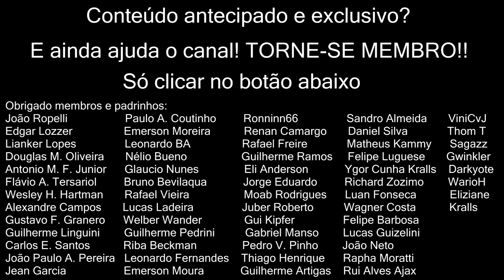Pokémon Crystal: Episódio 20 – O retorno para Kanto (mas que Kanto?)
Seja você também um membro:
Neste episódio pegamos o navio de Olivine para Vermilion  e já derrotamos o líder do ginásio de lá. Já damos seguimento à aventura, entramos em Saffron e derrotamos a Sabrina e seu Alakazan também! E partiu Cerulean!